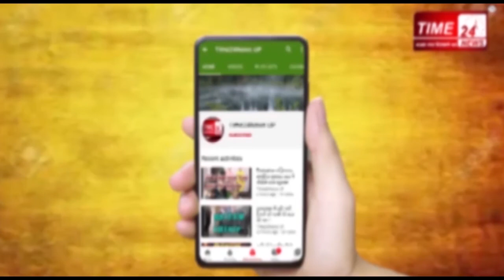जानिए वो 7 बात, जिनमें पीएम मोदी ने मांगा जनता का साथ !